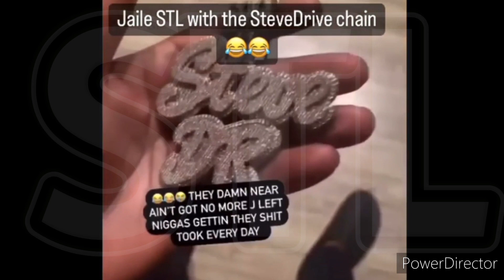Jaile (STL) Got Memo600 Steve Drive Chain & Drench Gang (NLMB) Got One Too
Memo600 Got His Chain Took Again